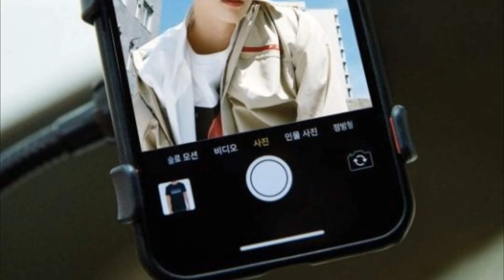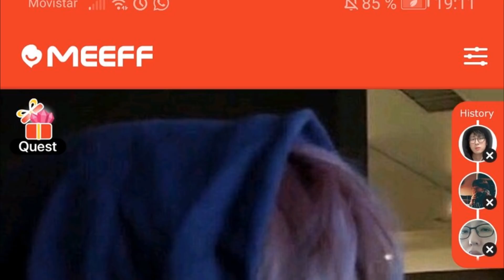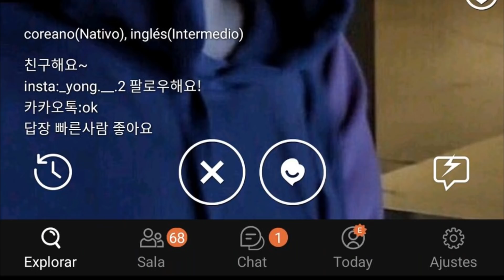JUNGKOOK FUE VISTO EN UNA APP DE CITAS? ¿BUSCA NOVIA? | SM ANUNCIA SOBRE Taeyong | Han Seung Woo...